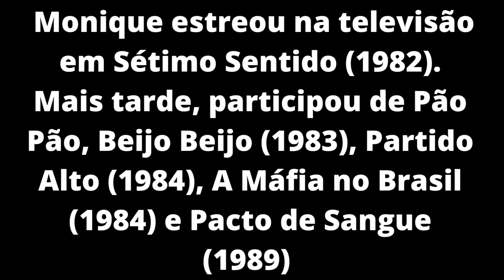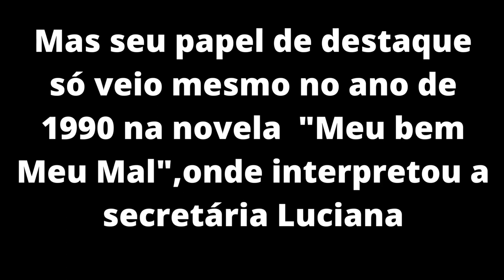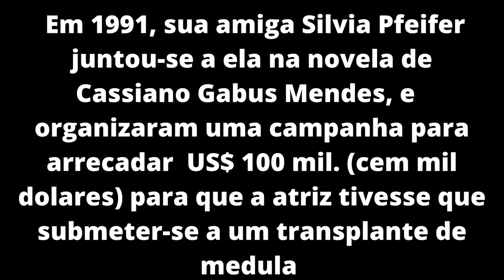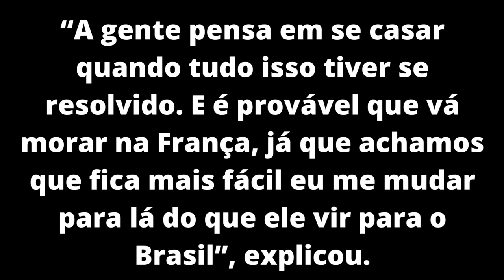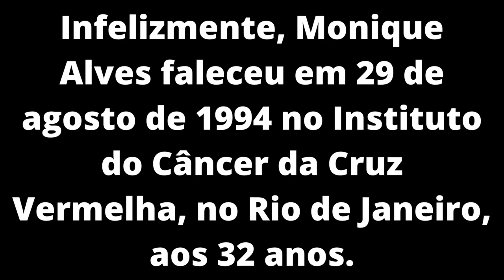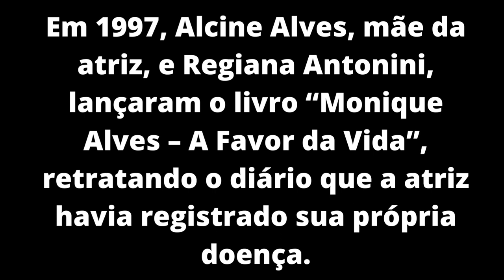Grande atriz dos anos 8o e 90 morreu cedo e lutou contra doença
Monique Alves Frankenhuis, mais conhecida apenas como Monique Alves, foi uma atriz brasileira, nascida em 7 de agosto de 1962 no Rio de Janeiro (RJ), Monique estreou na televisão em Sétimo Sentido (1982). Mais tarde, participou de Pão Pão, Beijo Beijo (1983), Partido Alto (1984), A Mafia no Brasil (1984) e Pacto de Sangue (1989) Meu bem Meu Mal (1990) onde viveu a secretária Luciane maior papel de destaque.
Tudo sobre celebridades, curioside dos artistas, atores e atrizes sumidos da tv, antes e depois  e muito mais.

Esse canal foi criado com o intuito de informar sobre curiosidades dos artistas nacionais e internacionais, cantores e cantoras, ator e atrizes e muito muito mais, não é intenção denegrir imagem de ninguem e sim mostrar trabalho relevante do artista